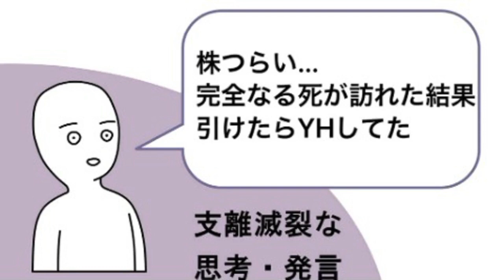第二回ussiの株クラ若手対談スペシャル！20230423 1929